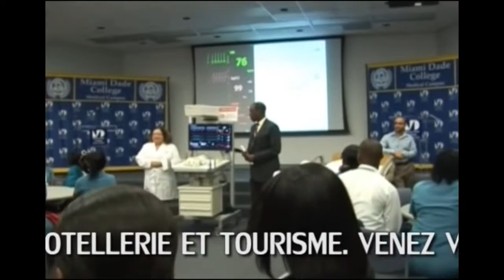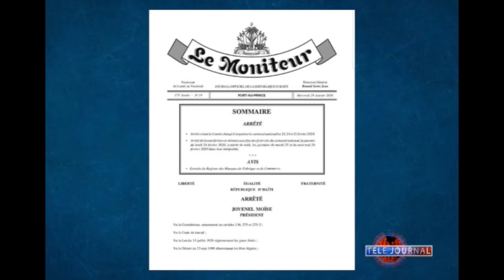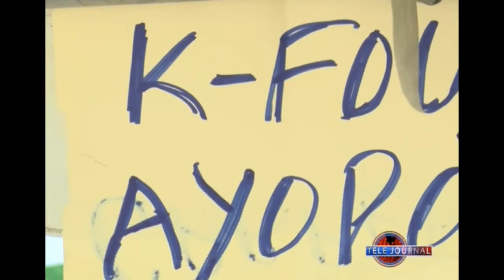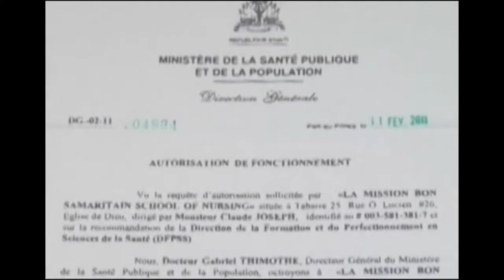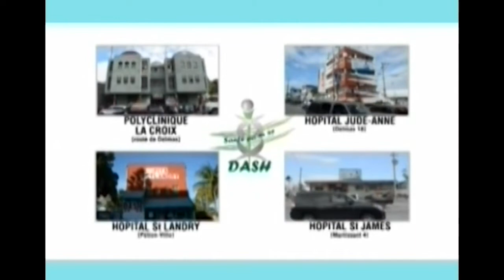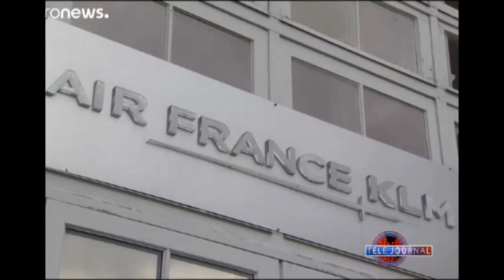TELE JOURNAL 21 FEVRIER 2020